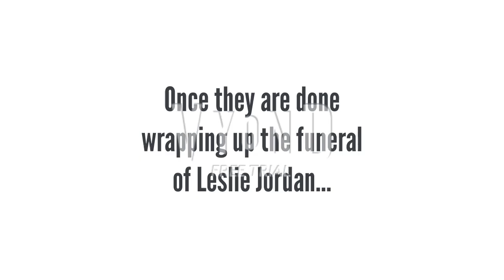Sockpuppet Melody Amble ditches Leslie Jordan's funeral to go to the movies and gets grounded